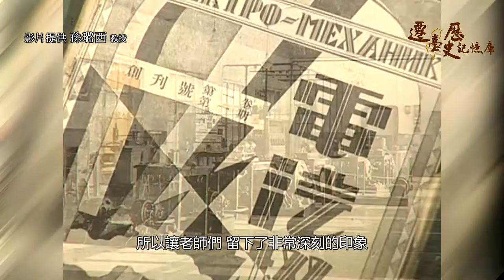人物短片 孫璐西【我的父親─孫運璿】Part1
「要救國還是要當個工程師！」孫運璿的父親如此告誡，孫運璿因此捨棄唸文學的志向，就讀哈爾濱工業大學；並以全校第一名的優異成績畢業，在2000年受母校贈予第一位傑出校友之榮譽。

二戰後，孫運璿受國民政府派任到台灣修復電力，即使日本戰敗，社會仍殘存日本人優越的心理，孫運璿挾著骨氣說：「日本人看不起我們，我一定要努力好好幹，把台灣電力做好，給他們看一看！」

孫運璿不僅對台灣電力貢獻良多，後期任行政院長推行十大建設，是台灣經濟起飛的重要推手！